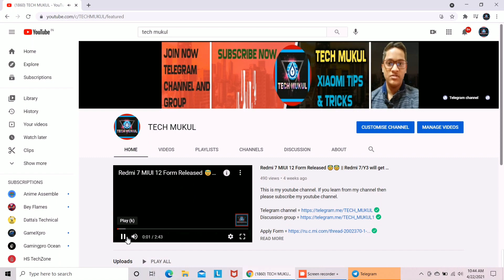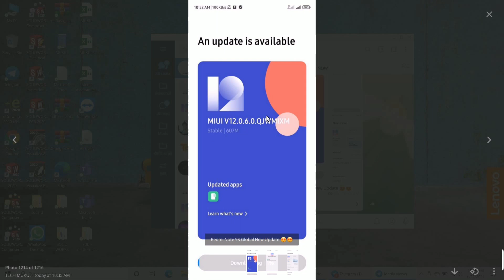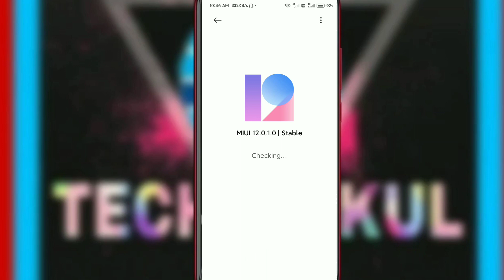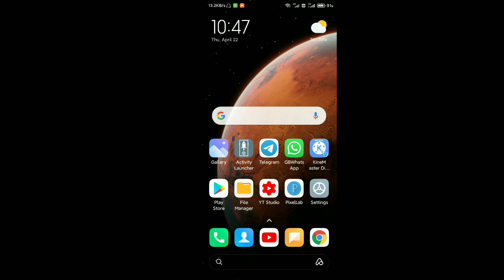Redmi Note 9 Pro MIUI 12.0.6.0 Global Stable Update 😍😍 || New Features Explained 😎😎 || Install Now 😀